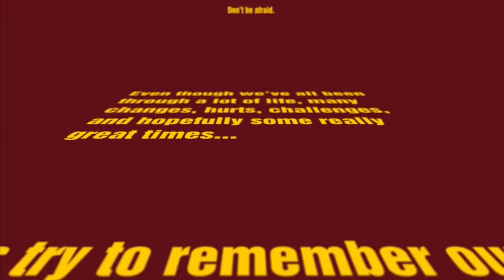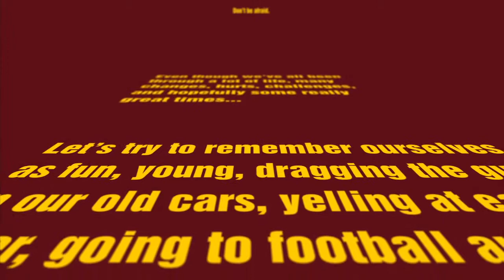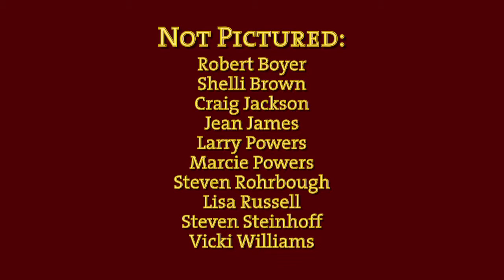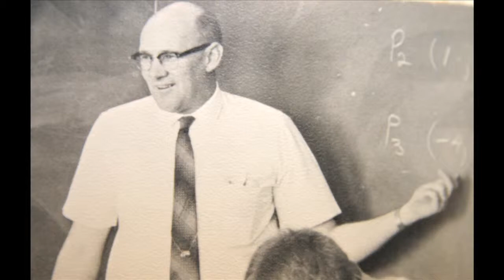Dayton High School Class of 1970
This video was played during the Class Reunion in 2010. The songs have been removed to honor the rights of their owners.